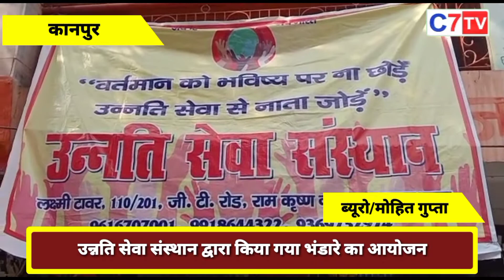कानपुर : उन्नति सेवा संस्थान द्वारा किया गया भंडारे का आयोजन ।